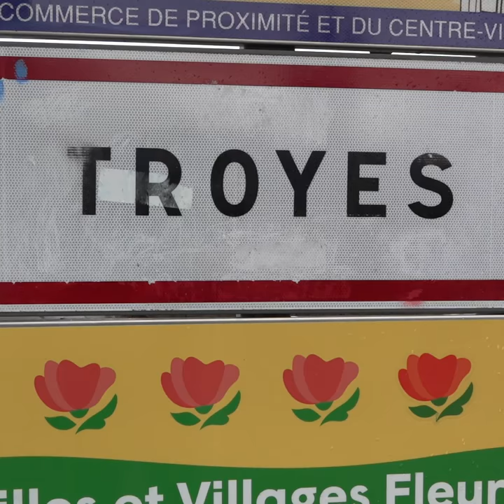Karim Azamoum de retour à l'ESTAC !